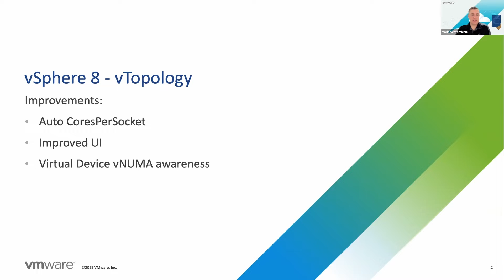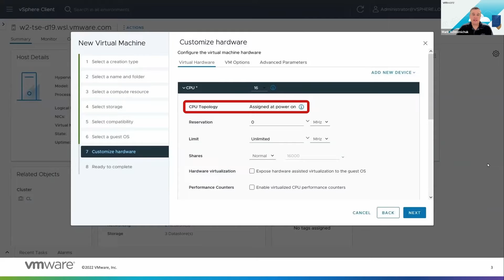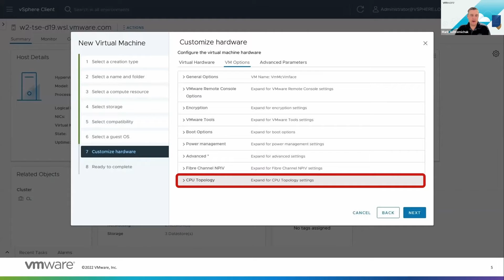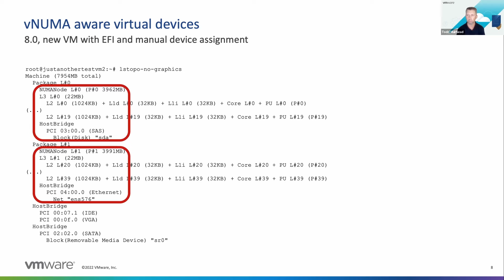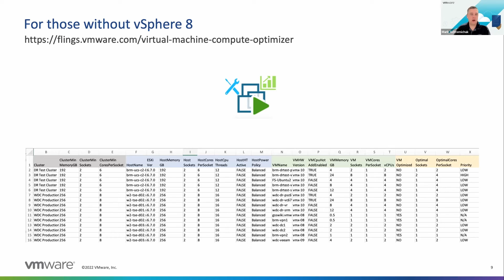Extreme Performance Series 2022: Automatic vTopology for Virtual Machines in vSphere 8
Todd Muirhead talks with Mark Achtemichuk about the new automatic vTopology feature in vSphere 8 that assigns the best core-per-socket for VMs on vSphere 8 based on the server hardware.

Links to additional resources –

Virtual Machine vCPU and vNUMA rightsizing Rules of Thumb for pre-vSphere 8